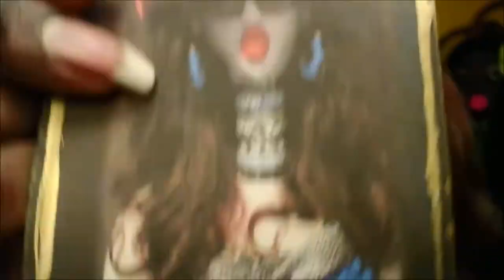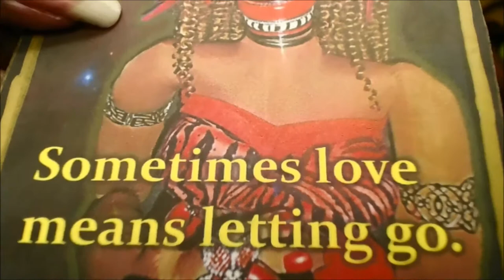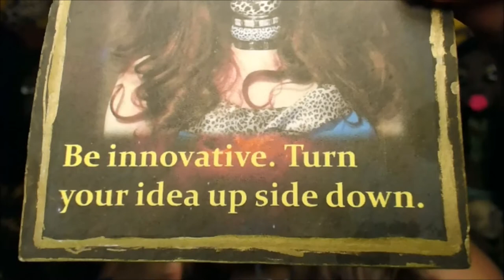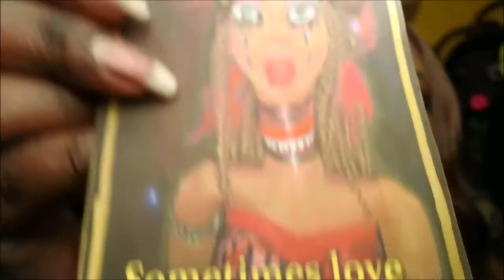Grow What is Working - Daily Inspiration Oracle Reading - Energy Check In - Spiritual Guidance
Grow What is Working - Daily Inspiration Oracle Reading - Energy Check In
Hello Dollings,